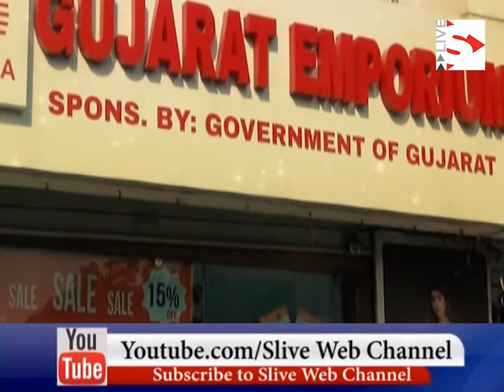Crop Assistance Check Distribution Program conducted by Agricultural Produce Market Miti Unjha